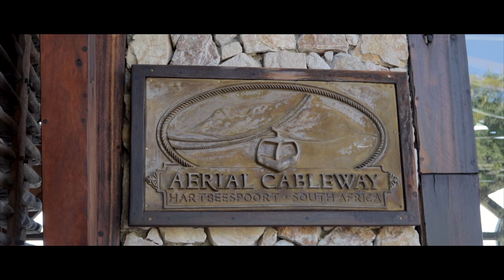Emotional wedding Aerial Cablecars by andy wayne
Aerial Cablecars Haartebespoort dam Videographer Johannesburg by andy wayne